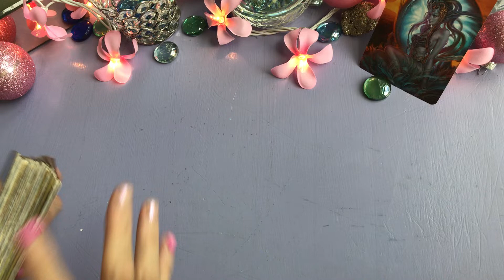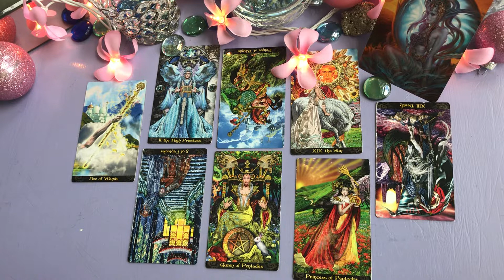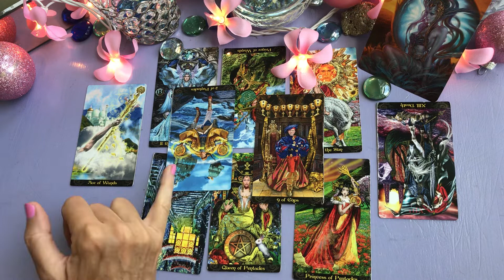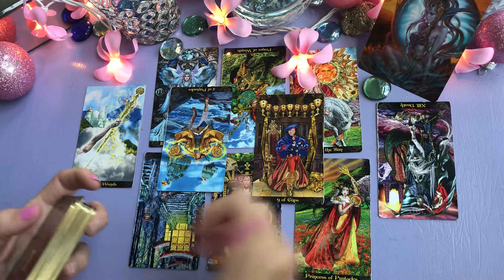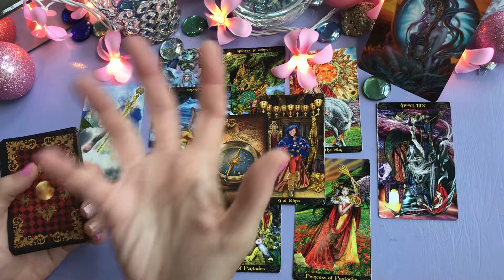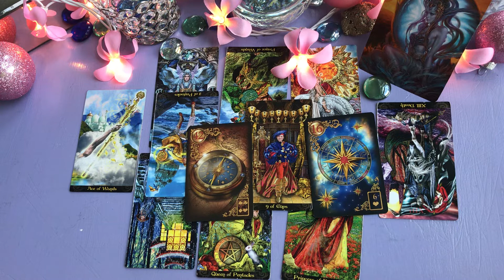Virgo weekly tarot June 19 to June 26 ...Let them in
Virgo weekly tarot energy June 19 to June 26. This may or may not be your day for a message for within 2 weeks